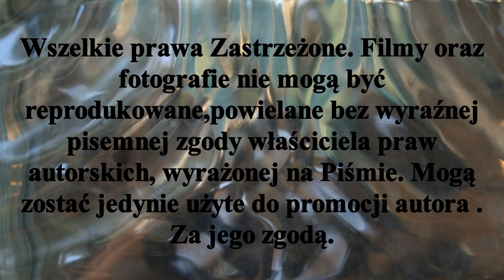𝓒𝓲𝓼𝔃𝓪 ,𝓼𝓹𝓸𝓴𝓸́𝓳... 𝓟𝓮ł𝓮𝓷 𝓵𝓾𝔃. 𝓦𝓲𝓸𝓼𝓷𝓪 .𝓘𝓥.2022𝓻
Wiosna najpiękniejsza pora roku.  Usiądź , rozglądnij się dookoła , zwolnij   czasu  nie przegonisz !! To Wiosna!!!
Stypczyński WObiektywieKamery Wiosna Toruń# Zapraszam Państwa do odwiedzenia stron oraz YouTube Mariusz Stypczyński .Zapraszam również do Subskrypcji Kanału YouTube Mariusz Stypczyński.